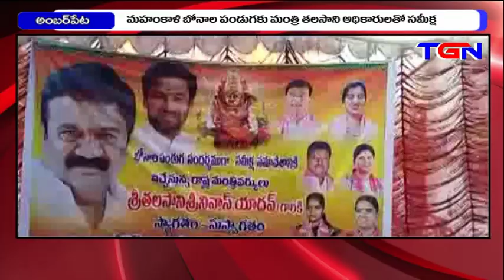Mahamkali bonalaku Minister thalasani paryavekshana ambarpet